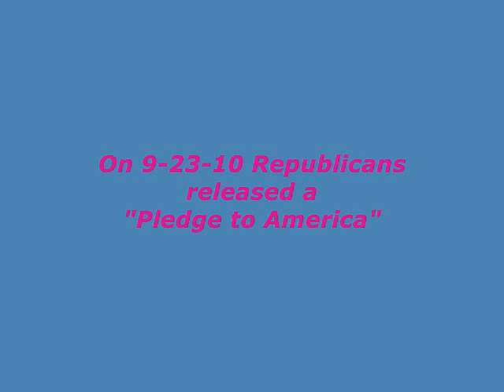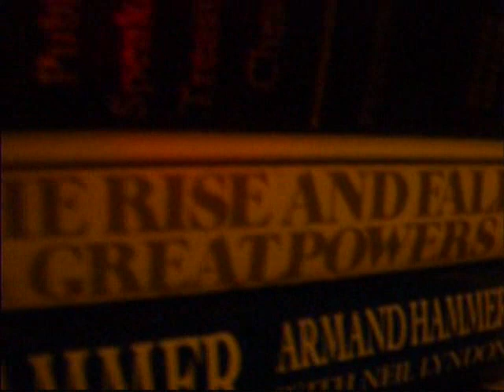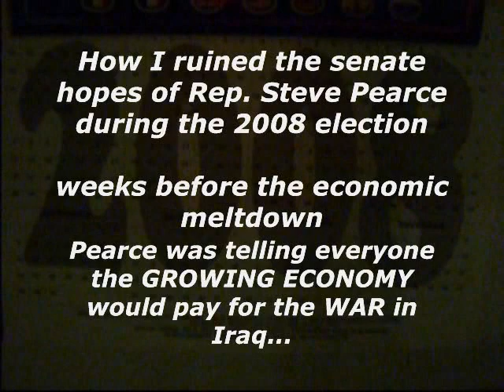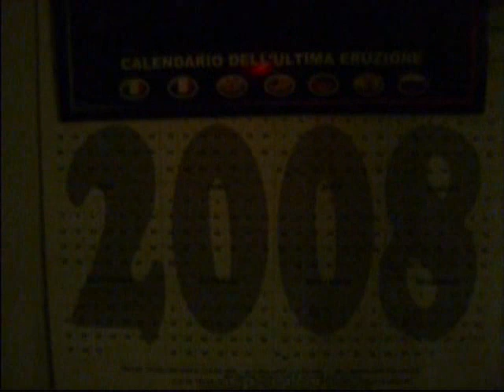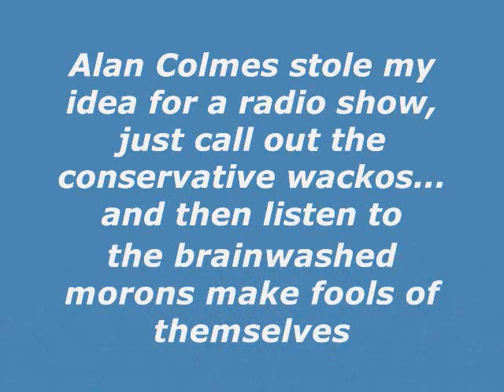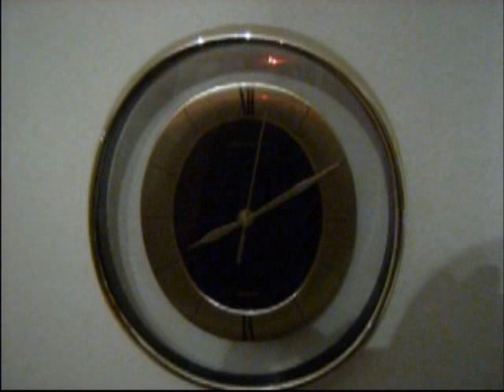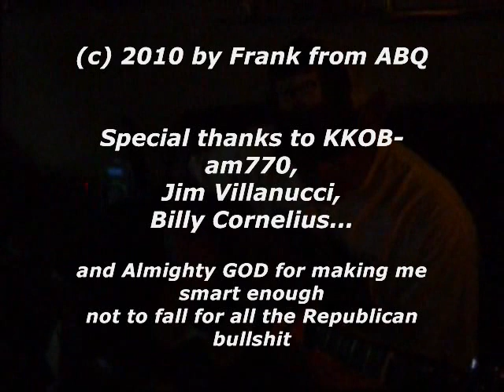How to make a Conservative talk radio station into your "bitch"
*and kick the Republican Party to the curb...

At least I'm NOT "preaching to the choir". The Conservative wackos are the one's who need to be EDUCATED! The poor idiots need help before they completely destroy the USA!  I'm talking to YOU Tea Baggers... QUIT being fools for the Koch Bros. Communist Chinese and the Saudi Royals. cyberbitchslap2.blogspot.com